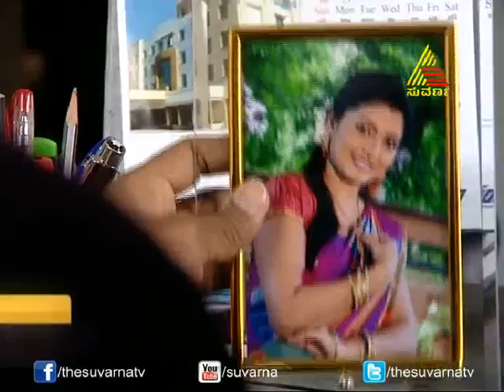Milana - Episode - 201 - 29.3.14